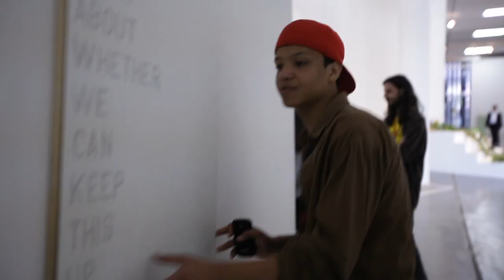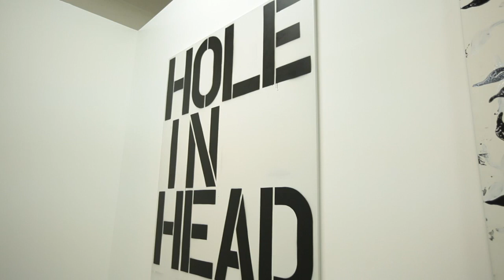emnomedosartistas (Teaser) Arte contemporânea norte-americana na coleção Astrup Fearnley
Teaser da exposição Em Nome dos Artistas - Arte contemporânea norte-americana na coleção Astrup Fearnley, de setembro a dezembro de 2011 no Pavilhão da Bienal.